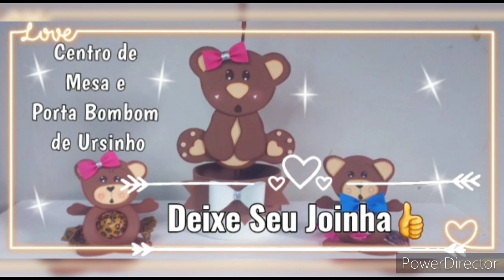Porta Celular Feito com Cd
👉Olá meus amigos no Video de hj vcs vão aprender a Fazer esse Porta Celular  todo feito de eva  e Cd's  velhos
 Espero q gostem do nosso trabalinho de hj fiz com muito amor e carinho pra vcs!!
Até  o Próximo Videos  se Deus Quiser 🤗😍😘
✔️Me sigam nas Rede Sociais 👇👇

CRÉDITOS AO ARTESÃO
IMAGEM RETIRADA NA NET